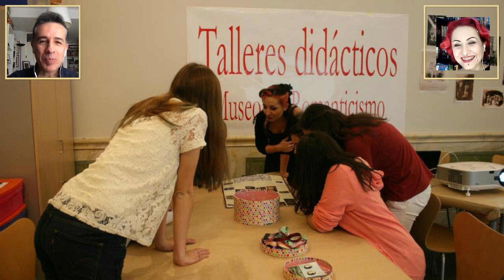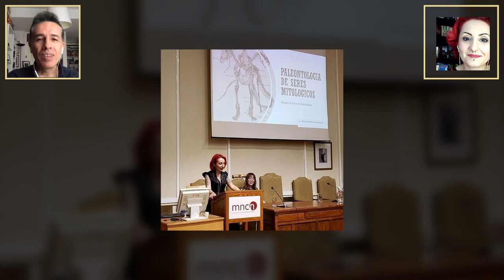Aldo Linares conversando con Jacqueline Pingarrón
Es un placer charlar con una querida amiga, Jacqueline Pingarrón.

Jacqueline es licenciada en Ciencias Geológicas, dentro de la especialidad de Geofísica y Geología Medioambiental, siendo profesora de Física y Matemáticas.

Por otro lado, es coordinadora de SGM Ciencia y SGM Moda en Sui Generis Madrid y participa en la organización del SGM Fest, como co-organizadora del Festival.

Además, es responsable de la gestión y producción de su marca de ropa y corsetería artesanal Jacq the Rimmel.

Ha realizado varios talleres en el Museo del Romanticismo de Madrid, orientados al estudio de la moda decimonónica y la fotografía vintage. Pero también ha creado el estilismo del taller "Los Secretos de mi museo" para el Museo del Prado junto con la artista Angélica Dass.

En este mismo museo, ha desarrollado el estilismo del taller "Naturalia". Para el Museo de Ciencias Naturales de Madrid, ha realizado el taller "Artificialia".

En verano del 2015, su firma, Jacq the Rimmel, inspirada en el Deathrock, Psychobilly, Punk, Rock’n’Roll, Burlesque, Fetish, Neo-Victoriano, etc., abre nuevo Atelier en Madrid, y se expande con un taller y Atelier en Tarragona, ampliando sus puntos de ventas a Barcelona, Madrid, Burgos y Valladolid.

¡Espero que disfrutéis de esta conversación!